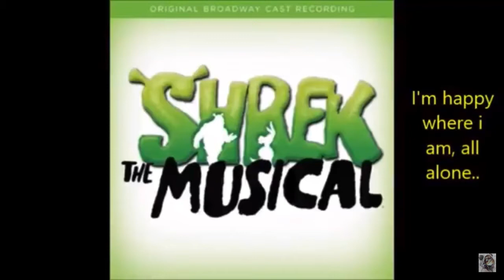Big Bright Beautiful World from “Shrek The Musical” Karaoke